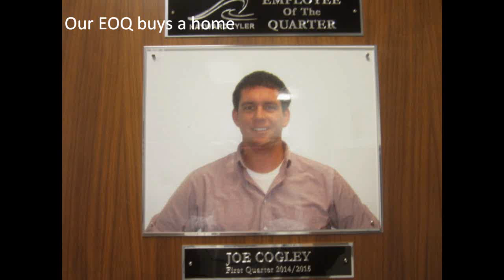Joe Cogs gets a home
First huge purchase